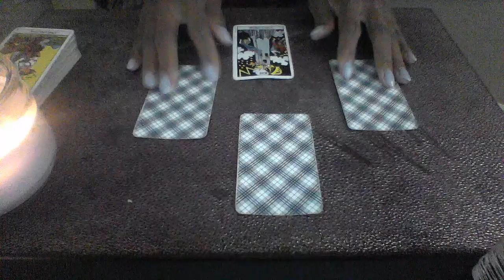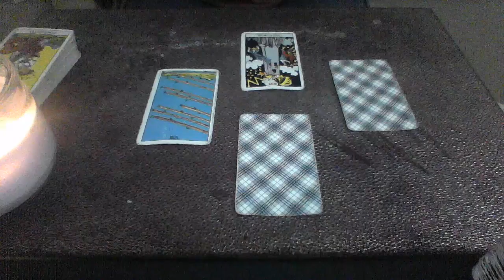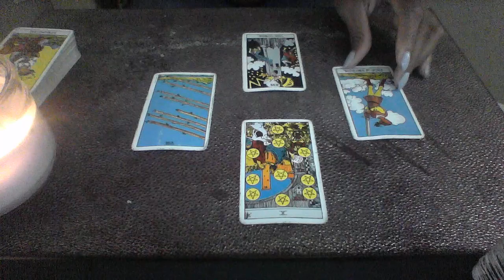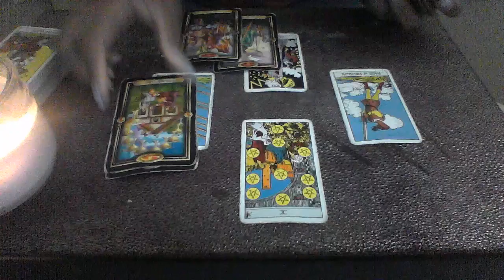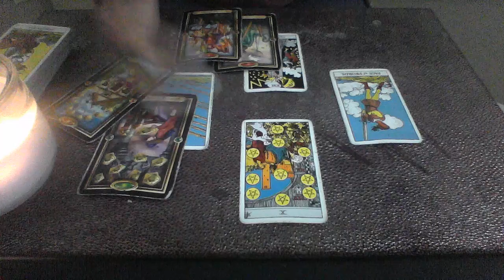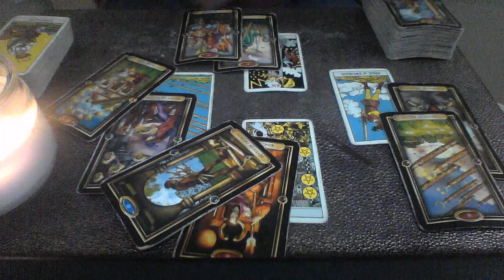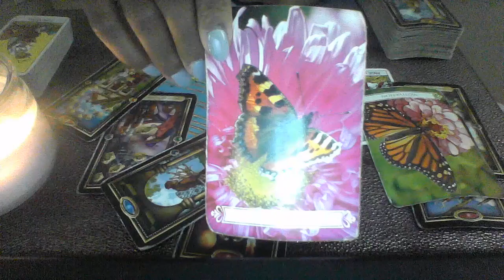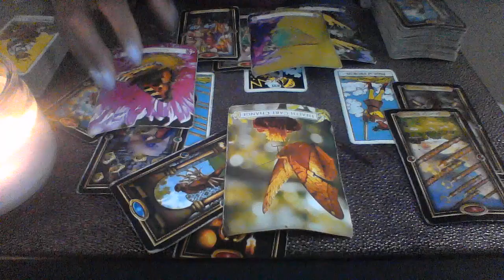SAGITTARIUS SEPT 1 7 PROTECT YOUR MONEY AND YOUR ASSETS